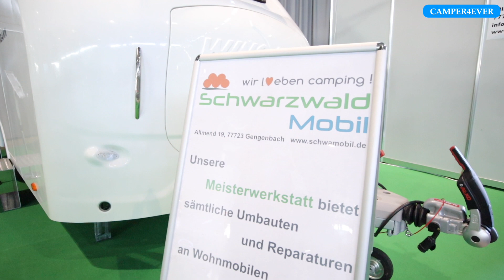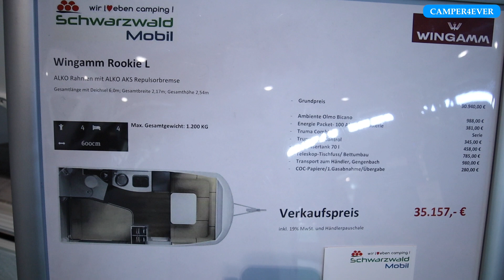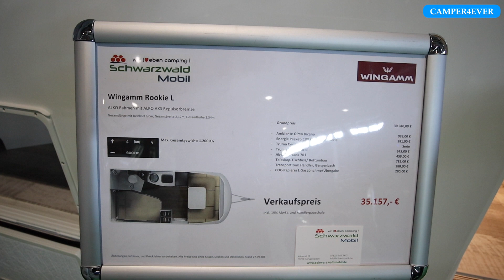Wohnwagen Exot mit ❗️Monocoque❗️ - Aufbau I Wingamm Rookie L I ⚠️ Leichtgewicht für eAutos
Bei unserem Messebesuch der Caravan live in Freiburg haben wir diesen exotischen Wohnwagen gesehen. Die Aufbauart unterscheidet ihn von allen anderen Caravan und ist erstaunlich leicht.

Was sagt ihr dazu bzw. soll ich mehr solcher selteneren Caravans filmen? Schreibt es in die Kommentare.

Hier einige Links zu unserer Camping-Ausstattung:
Sicherheitsausstattung:
*Feuerwehrkarabiner für Abreissseil
*Milenco Radkralle (Hinweise im Video beachten!!!)

sonstige Ausstattungen:
*Stützlastwaage digital TLC
*Stützplatten fest montiert
*Hindermann Bugschutzplane Wintercamping
*unser eScooter
*Bluetooth Batterie Modul für LiFePO4